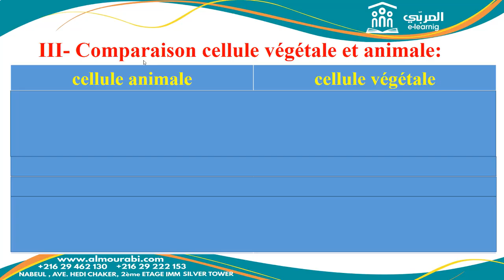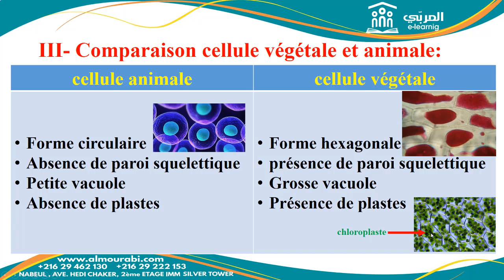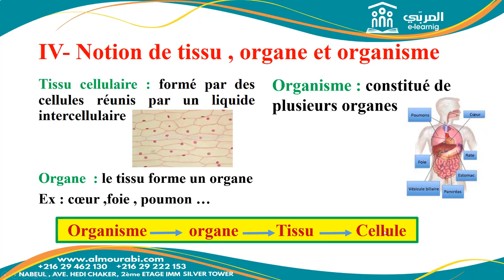2ème Sciences : SVT - Comparaison détaillée entre la cellule animale et végétale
Participez à un cours interactif de SVT avec le prof Mr Safouen Baccari : Conçu pour les élèves de 2ème année Sciences. 🧬🌱

Dans cette vidéo, nous allons comparer en détail la cellule animale et la cellule végétale, en explorant leurs structures, fonctions et différences clés. Vous découvrirez les éléments essentiels de chaque type de cellule et comprendrez comment leurs caractéristiques influencent leur rôle dans les organismes. Ce cours vous fournira une explication claire et approfondie pour vous aider à maîtriser ces concepts fondamentaux en SVT.

📌 Pour plus de détails ou toute question, contactez-nous aux numéros suivants ☎ : 22067099 – 27902170 – 29499500 – 29462130